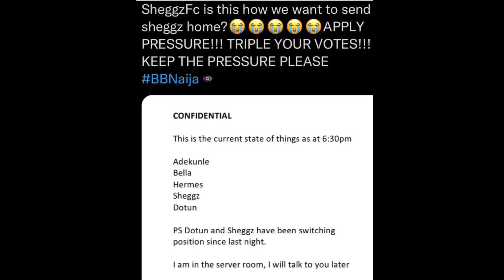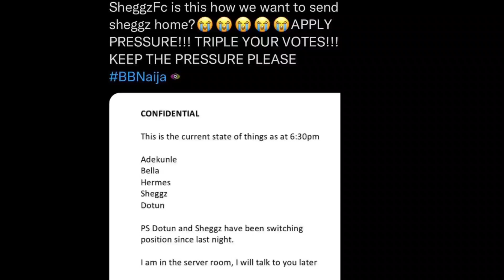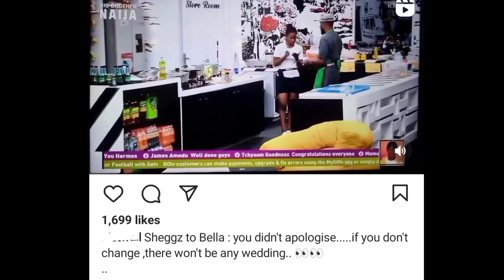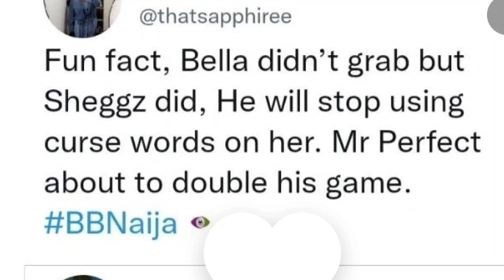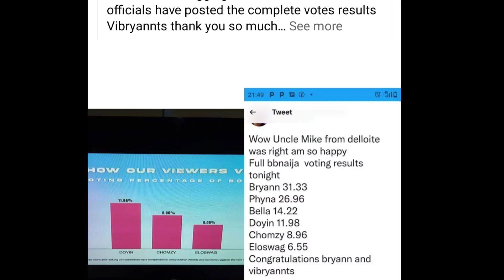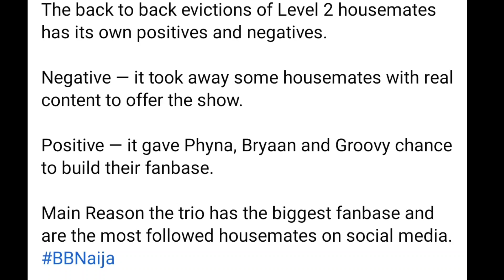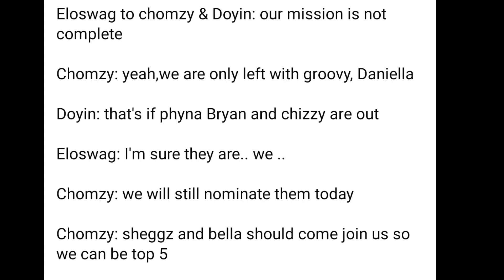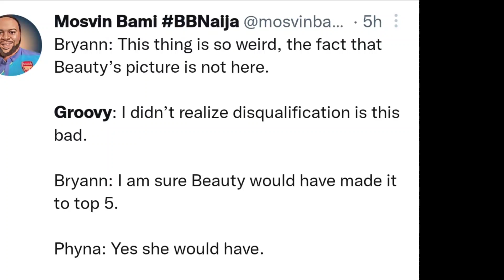BBNAIJA LÉÀKED poll results| BRYANN tops PHYNA| SHEGGZ ranks bottom after ALLYSON